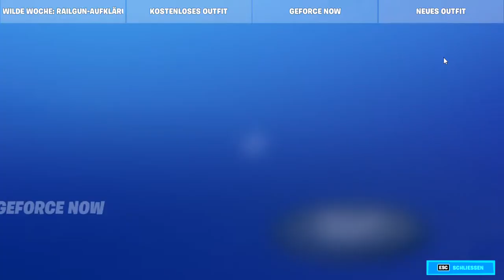Ich bin die größte Fortnite Enttäuschung der Welt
Kennt ihr ein anderes spiel ?